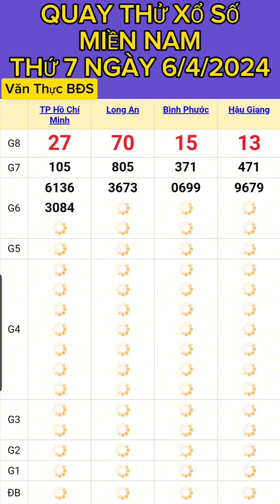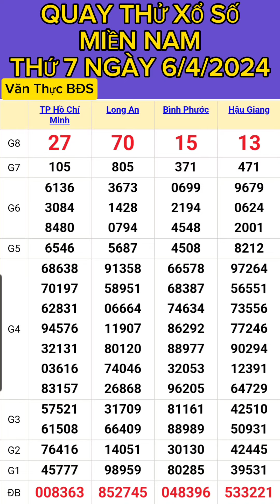KẾT QUẢ QUAY THỬ XỔ SỐ MIỀN NAM THỨ 7 NGÀY (6/4/2024) TPHCM.LONG AN.BÌNH PHƯỚC.HẬU GIANG